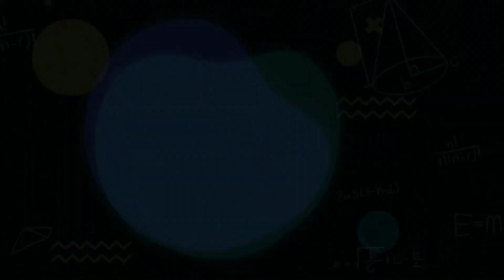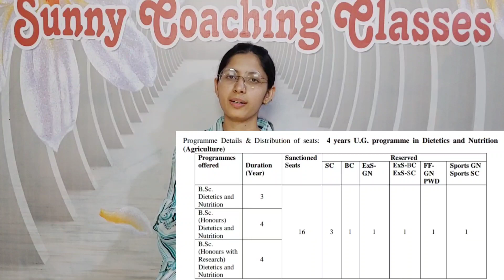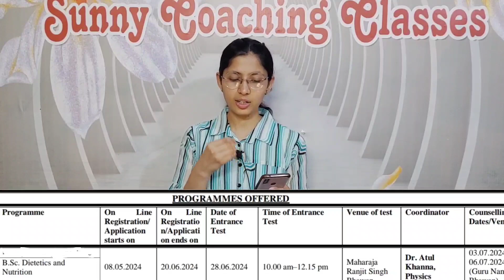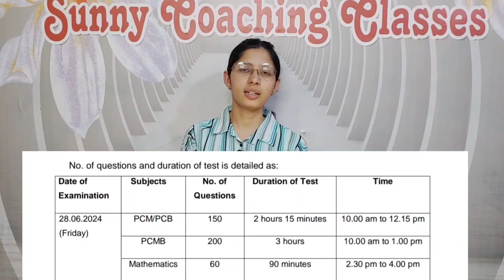BSc (Hons) in Dietetics and Nutrition Guru Nanak Dev University GNDU Amritsar | Seats? Full details